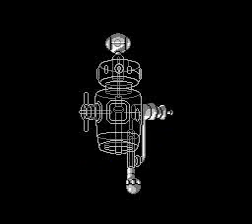Silver Surfer (NES) - Stage 4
"Once again, let's try another stage: Possessor. Well, it's not any
easier, especially when I'm losing my patience. And look at this!
There's so much stuff coming at you! Bullets are flying everywhere!
Ugh! Let's pause it. Ju-just look. Look, any of these areas are dead
zones. You have stuff coming at you every which way, which means
there's not one safe spot because you need to keep moving forward. So,
you're in danger's way all the time. You just have to play the shit out
of it until you know in advance exactly what's going to happen. Unless
you've played this game, you have no idea how hard it is. Let me try to
explain, okay? Imagine if I were to draw a maze on a sheet of paper.
I'm asking you to draw a line from the beginning of this maze to the
end. You can't run into any dead ends, and you can't touch any of the
lines. Now, while you're trying to do this, I'm moving the maze to the
left. It would drive you fucking nuts. And if that's a bit too
theoretical to accept, let me explain it this way: imagine playing
MegaMan II. Imagine you had no health bar. Imagine if you get hit one
single fucking time, you're dead. And is that fair? It's challenging,
yes. But, it's not to say that unless you're not a hardcore expert,
you're going to take a few hits sooner or later. Now, I'm not done.
Imagine, on top of that, multiply the number of enemies on the screen
and give them more hit points. Imagine if you were playing Zelda and
you weren't allowed to get hit once or touch any of the walls or
blocks. I mean, this game just pukes snot up my ass. It's like you
touch the top of the building, you die, you touch the ceiling, you die,
you touch the floor, you die, too far to the right, you die, too far to
the left, you die, you die, you die, die, die, die, die, die, die, die,
die, die, die, die, die, DIE! (Weeps on floor) Oh, God! I can't
fucking stand it! " -AVGN
This is stage 4 according to his review